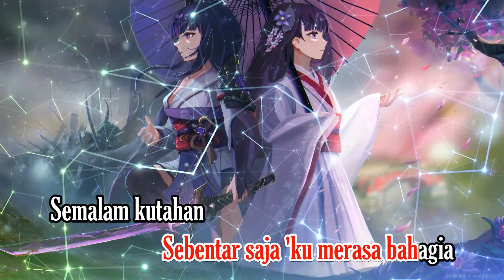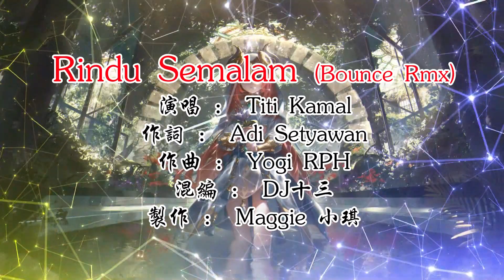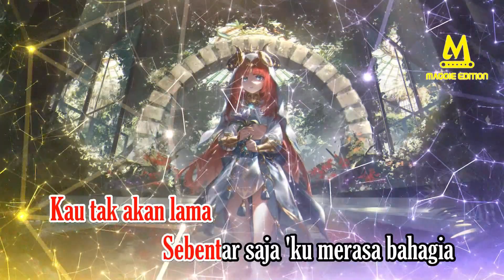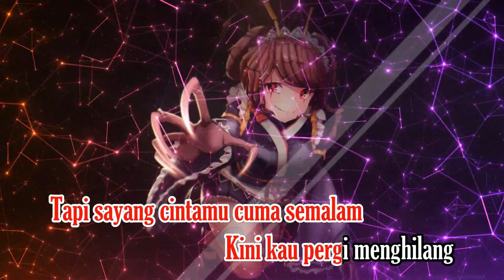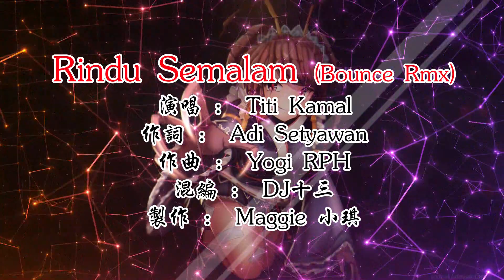Rindu Semalam(Bounce Rmx) - Titi Kamal【备有伴奏版视频】